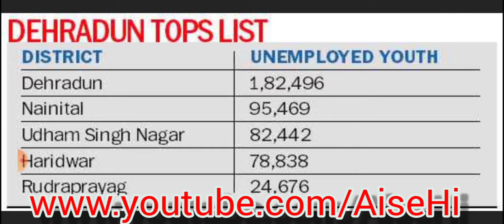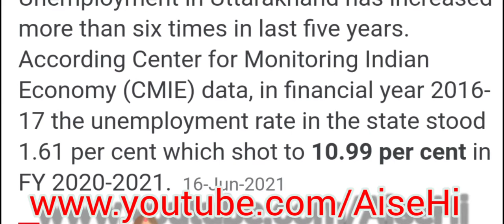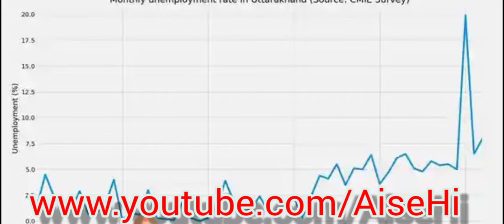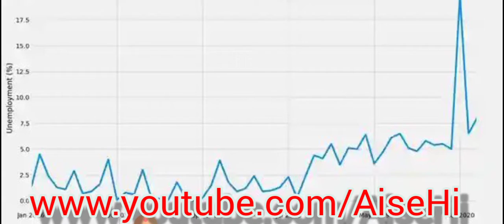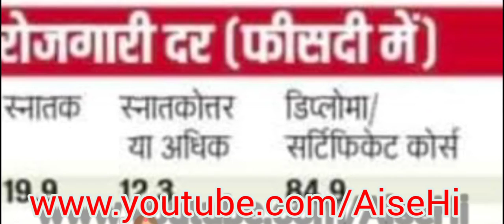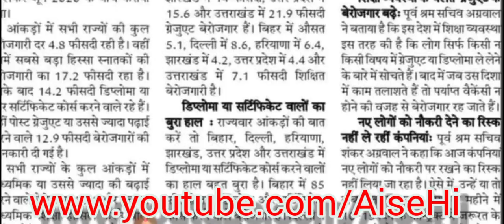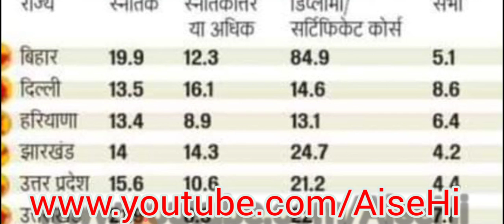मेरे युवाओं का क्या हाल कर दिया इन सरकारों ने मिलकर। Uttrakhand Unemployment Ration |Aise Hi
Uttarakhand
Uttarakhand prt
dled bharti
Pahadi Naukari
पहाड़ी नौकरी
सरकारी नौकरी